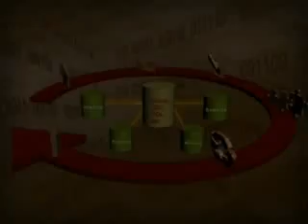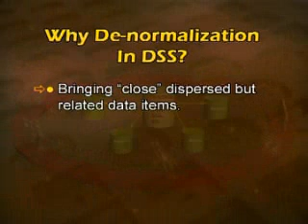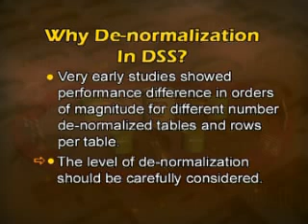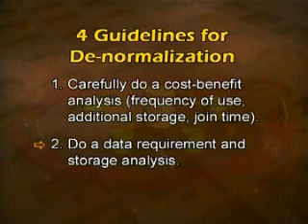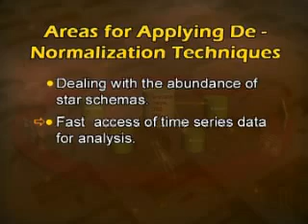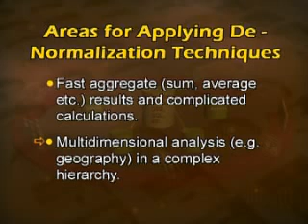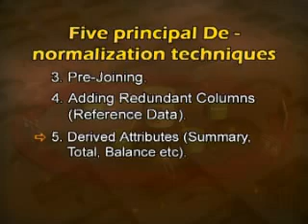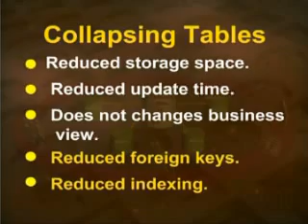CS614_Lecture07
CS614 Data Warehousing